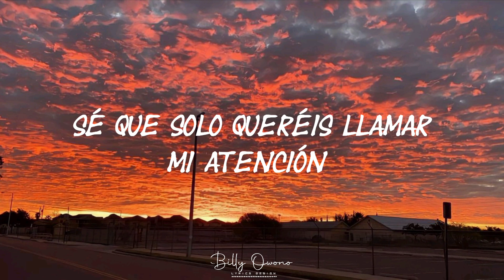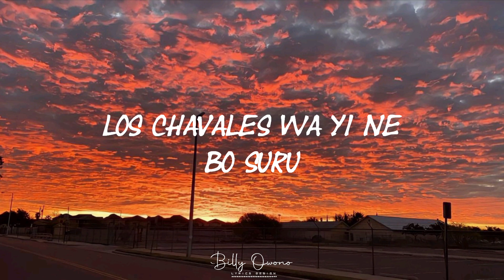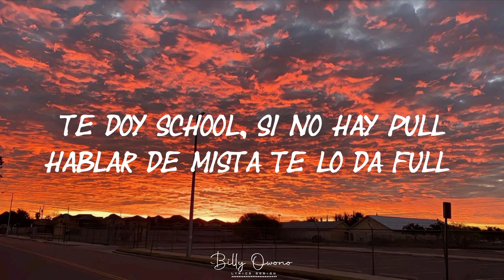Mista O last last cover (mboóh)